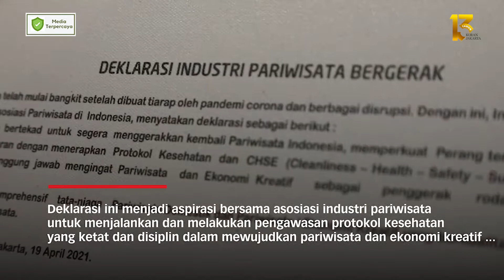Puluhan Organisasi Pariwisata Deklarasikan Industri Bergerak Bersama Bangkit Dari Pandemi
Asosiasi industri pariwisata yang tergabung di bawah payung Gabungan Industri Pariwisata Indonesia (GIPI) melakukan “Deklarasi Industri Pariwisata Bergerak dan Perang Terhadap COVID-19”.

Deklarasi ini menjadi aspirasi bersama asosiasi industri pariwisata untuk menjalankan dan melakukan pengawasan protokol kesehatan yang ketat dan disiplin dalam mewujudkan pariwisata dan ekonomi kreatif sebagai penggerak roda kegiatan perekonomian masyarakat, melalui pengembangan pariwisata domestik secara tersistem, terstruktur, dan terukur.